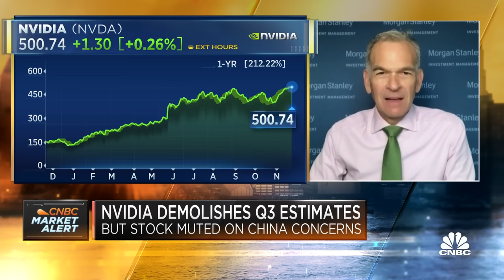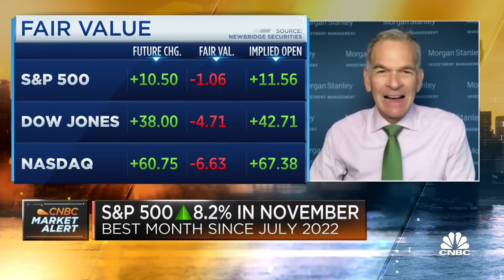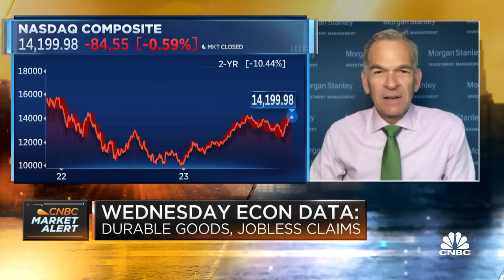The market will breach summer highs before year-end, says Morgan Stanley's Andrew Slimmon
Andrew Slimmon, Morgan Stanley Investment Management senior portfolio manager, joins 'Squawk Box' to discuss the latest market trends, earnings season, market outlook, and more.